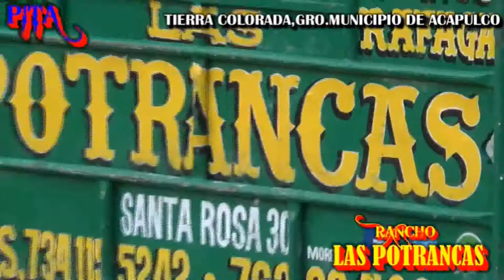Los Toros Rafagas De Rancho Las Potrancas Vs.Los Guerreros Implacables En Tierra Colorada,Gro.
LOS TOROS RAFAGAS DE RANCHO LAS POTRANCAS DE STA.ROSA 30 MOR.
VS.
LA PALOMILLA DE LOS GUERREROS IMPLACABLES DE BETILLO REYES